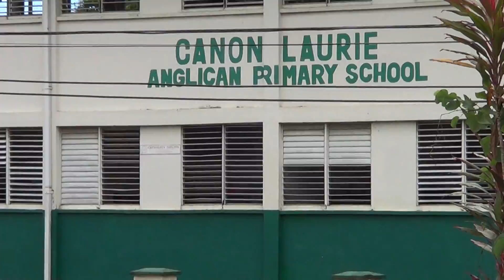St Lucia spacer po miescie 1 Rejs na Karaiby